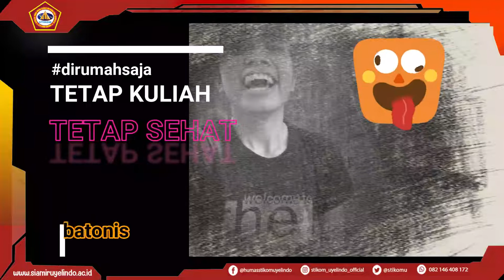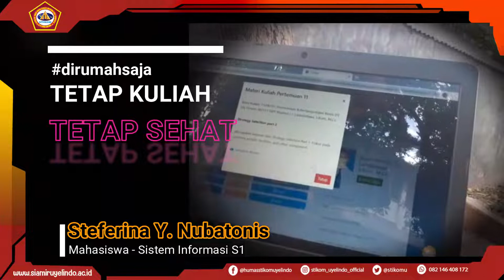dirumahsaja Tetap Kuliah Tetap Sehat ~ Steferina Y. Nubatonis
Bagaiman kuliah online sahabat_uyelindo...? cerita dong. Ini Cerita salah satu mahasiswa STIKOM Uyelindo Kupang. Mana ceritamu...?